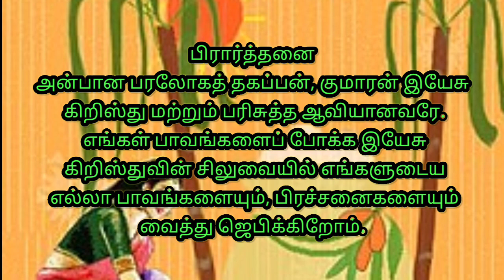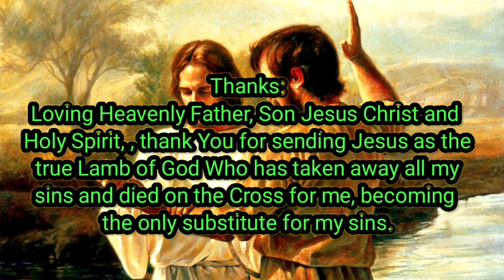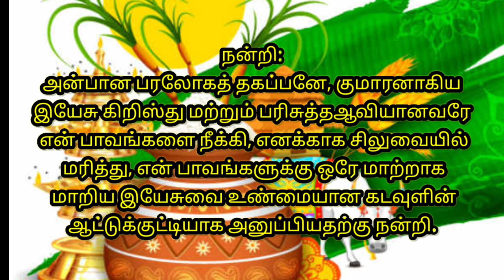Isaiah 49 : 44 Surely my cause is with the LORD, and my reward with my God."